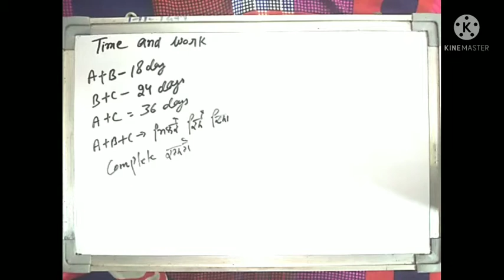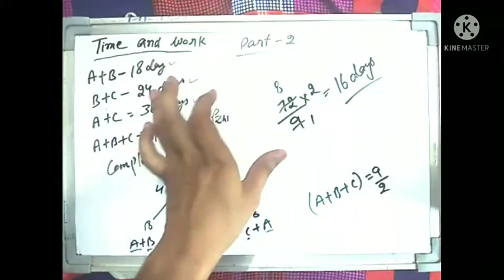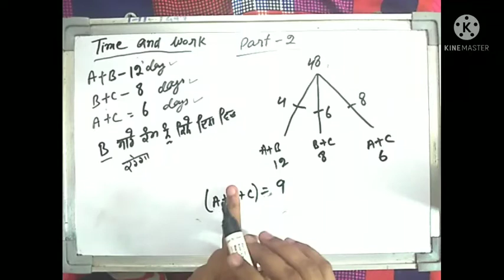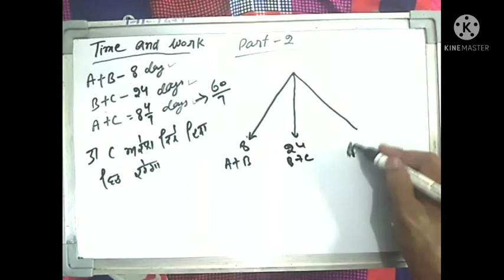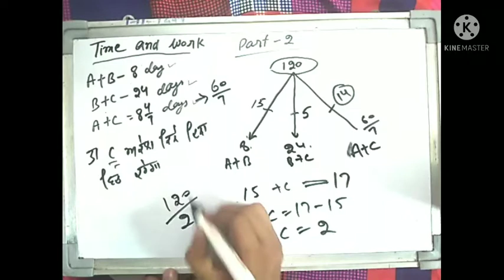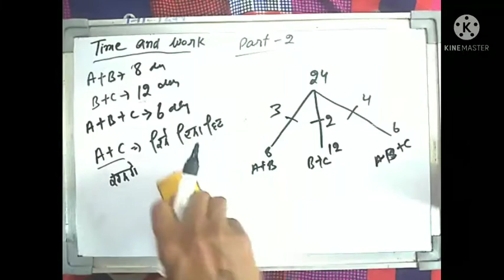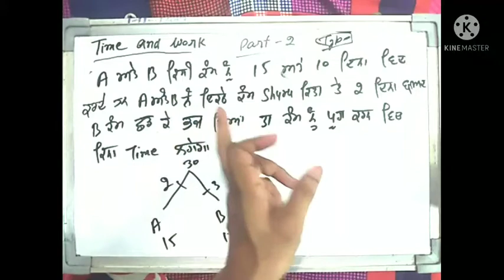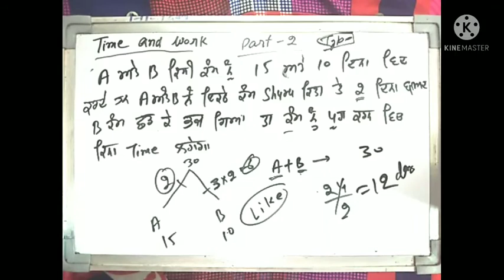Time And Work | part-2 | Math | important Quesions | All Exam 2021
Work and time for patwari
work and time for punjab police
time and work for cgl
time and work for mts
time and work for inspector
time and work for constable
time and work for pspcl
time and work for group d
time and work for punjab exam
time and work for s.i
time and work for all exam